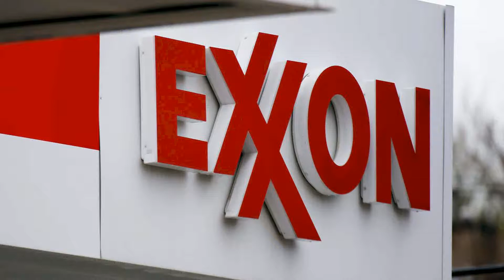Exxon Mobil dropped from the Dow after nearly a century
Exxon Mobil, which joined the Dow Jones Industrial Average in 1928, is being removed from the blue-chip stock market index.  Its replacement: enterprise software company Salesforce. com. Also leaving the index are drug company Pfizer and airplane and defense contractor Raytheon Technologies.  They are being replaced by biotech Amgen and manufacturing conglomerate Honeywell.  S&P Dow Jones Indices, the company that administers the index, announced the changes, which will take place August 31, on Monday.  The index provider said the changes were necessary to make up for Apples impending stock split, which becomes effective the same day. The Dow Jones is a stock-price-weighed index.  Apples stock split, which will take the companys shares to roughly $120, from $500, would have cut the Dows exposure to the technology sector.  Mondays changes would also help the Dow "add new types of businesses that better reflect the American economy," the index company said. Energy giant Exxon Mobil joined the Dow 92 years ago as Standard Oil of New Jersey, and its the oldest member of the index.  The Dows last original member, General Electric, was removed in 2018. Exxon Mobil was the most valuable company in the United States for much of the early 2000s and as recently as 2011, when it hit a market value of just over $400 billion.  Apple overtook Exxon in 2012, and much of the technology sector followed. Earlier this month, Apples market value topped $2 trillion, making it the first U. S.  company to reach that milestone.  Meanwhile, Exxons market value has sunk to $175 billion.  The company has been plagued in part by claims that it deliberately concealed the damage that theoil it has long extracted and refined into gasoline was doing to the planet. Oil plays a much smaller role in the U. S.  economy today than it did 50 years ago.  While fracking has helped revive and grow the energy sector in the U. S. , demand for fossil fuels and has flatlined  and